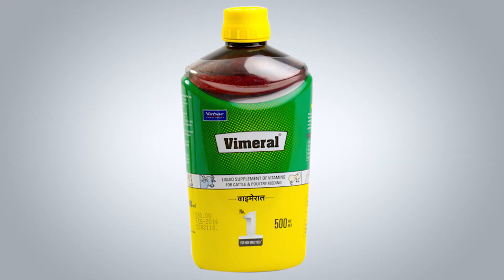नई डेरी की सबसे बड़ी समस्या | Common Problems in Dairy Business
इस वीडियो में मैं आपको बताऊंगा नई डेरी की सबसे बड़ी समस्या | Common Problems in Dairy Business।

**Tags**
dairy problem
dairy farming
dairy cow
dairy cow milk